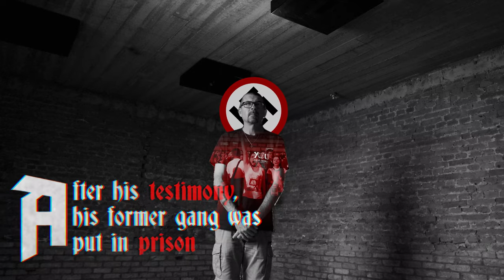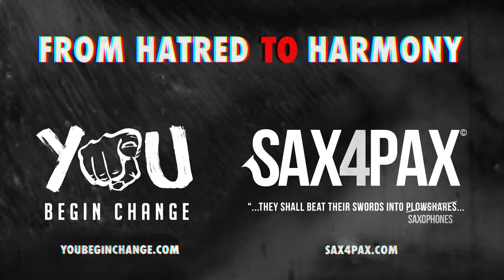"The Jew & the Nazi saxophone" - a special restoration project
A Jew on a Nazi sax? Yes...but there's more! Check the video out and make sure to see the follow-up video for more context

The purpose of this video is to be a statement & conversation starter.

A peace & restoration project by Adolphe Sax & Cie / Sax4Pax & YouBeginChange